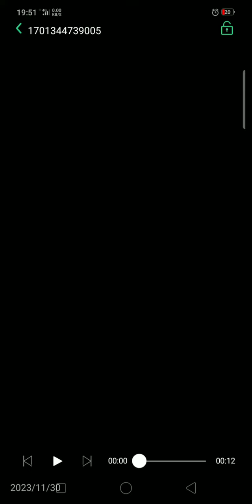completed gambar anime part2